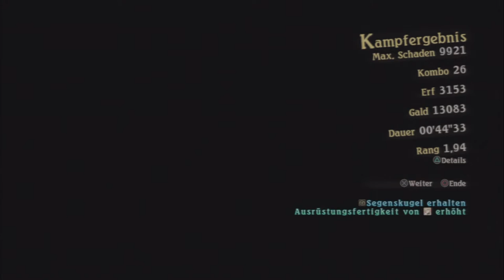Let's Play Tales of Zestiria[Deutsch,Blind]Ep.99 - VS Symmone/Sergej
Also ich hab ja gesagt das ich irgendwann mal gegen den Typen kämpfen werde aber...

Genre: J-RPG

Sprache:Japanische Sprachausgabe,Deutsche Untertitel und Kommentare
Blind: Ja
Schwierigkeitsgrad: Schwer

Die Legende von den "Hirten".
In längst vergangener Zeit, als Dunkelheit die Welt zu verhüllen
drohte, rangen sie dem Nichts das Licht ab.
Immer wieder, wenn die Welt im Chaos versank, besannen sich die
Menschen auf die Legenden und beteten um Erlösung.
Und sehet, jedes Mal erschien ein Hirte, um die Dunkelheit erneut
zu bezwingen.
Doch mit der Rückkehr des Friedens verschwand auch die Hirten bald wieder.
Wohin sie verschwanden ... das weiß niemand.
Und wie bei all solchen Dingen verblassten sie schließlich zur Legende.

Wir spielen den neuesten Teil der "Tales of" Reihe und somit den fünften Teil auf diesem Kanal, welcher auf
den ersten Blick stark an Tales of Graces F erinnert, was seeeehr gut ist ^^.